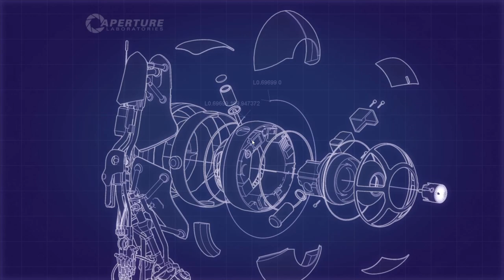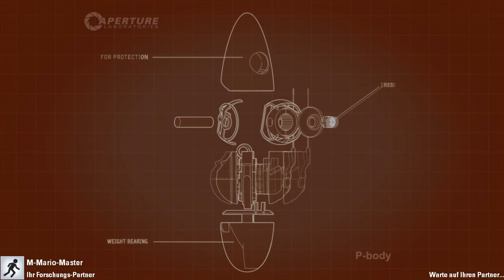[PORTAL 2] #11 MIT GRÜTZGESCHWINDIGKEIT! (Mit Metal Mario Master)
Ich mag Grütze...